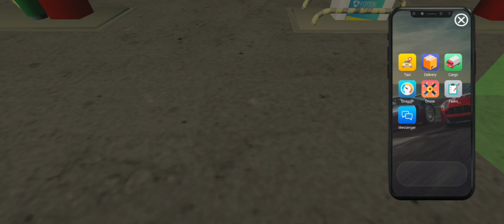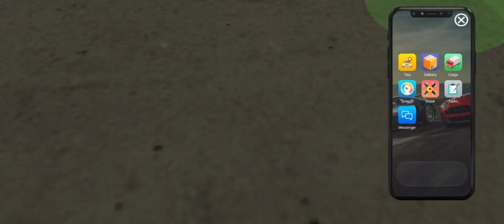SENAN VS CAR PARKING MULTIPLAYER #91